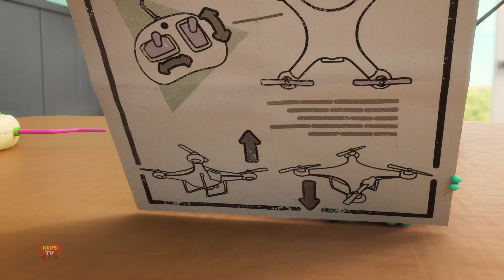Game of Drones Çocuklar için komedi gösterisi - Hop and Zip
Yeni çizgi film "Hop and Zip", etraflarındaki dünyayı keşfederek heyecan verici maceralara atılan iki en iyi arkadaşın, Hop adlı bir kanguru ve Zip adlı bir tavşanın komik hikayesidir. Her adımda onları eğlenceli ve heyecan verici olaylar, birçok yeni arkadaş ve düşman bekliyor. Hop ve Zip maceraları tüm aileyi memnun edecek!